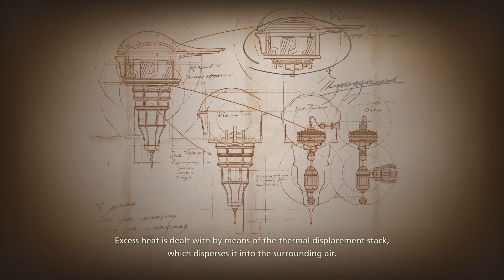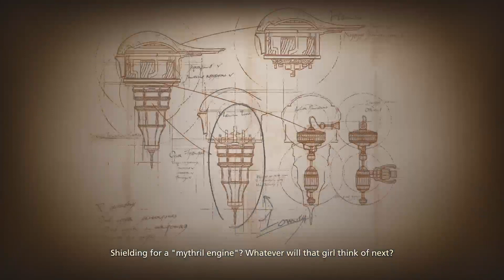Final Fantasy XVI Part 27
We do several tasks for Mid, Too many I say!